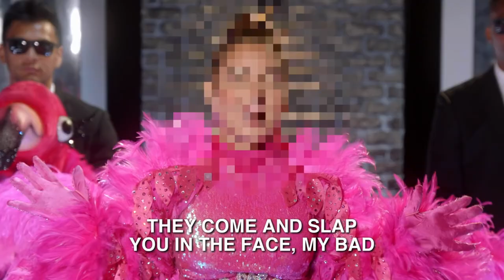Masked Singer The Flamingo - Cast Chat | It's Adrienne Bailon